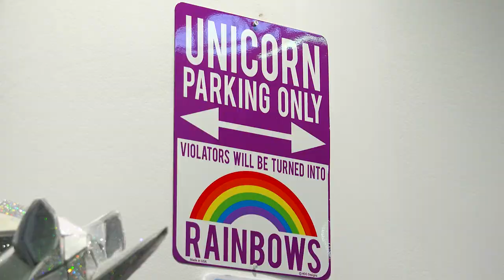AENY17 Opening Day Preview Highlights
Artexpo New York – An Annual Fine Art Destination